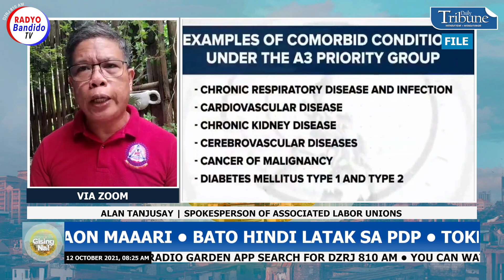Gising Na! (12 October 2021)